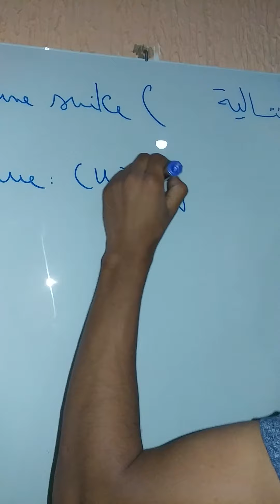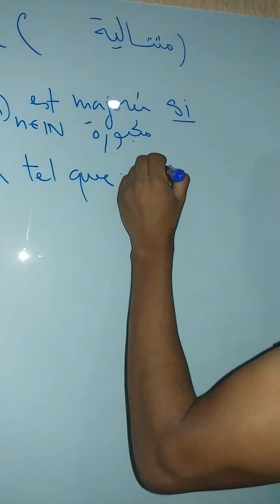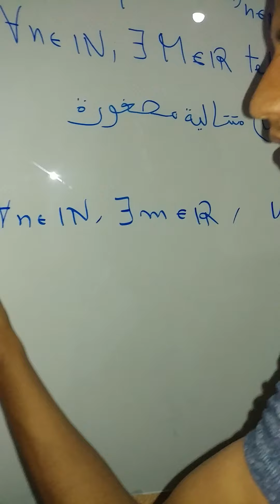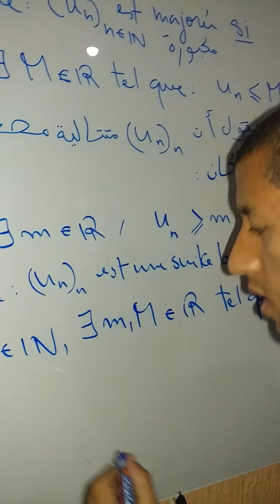درس المتتالية المصغورة و المكبورة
درس خاص بالمتتاليات لصالح تلاميذ الباكالوريا العادية و الدولية(Biof)
Etude des suites majorées,minorées et bornées
Pour toute information n'hésitez pas à poser vos questions et surtout vos suggestions sous forme de commentaires et je serai ravi de vous répondre
Bac 2020 against Covid 19